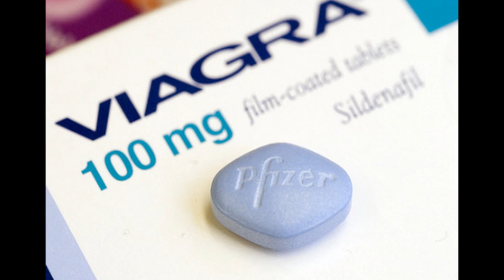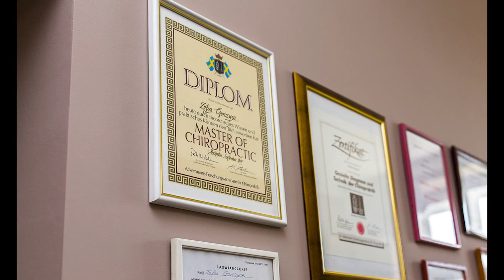Jak wiara czyni cuda?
Czy wiesz, że na to że wyzdrowiejesz ma wpływ nie tylko jakość leków ale również ich kolor, wielkość, ilość a nawet gabinet lekarza?
A czy wiesz, że pijąc codziennie kawę sam się oszukujesz?
A może zainteresuję Cię fakt jak to możliwe, że słysząc jęk Innych ludzi sam odczuwasz większy ból?
To nie magia a psychologia dlatego koniecznie obejrzyj to nagranie.

Na bezpłatny webinar z zarządzania sobą w czasie zapisz się tutaj